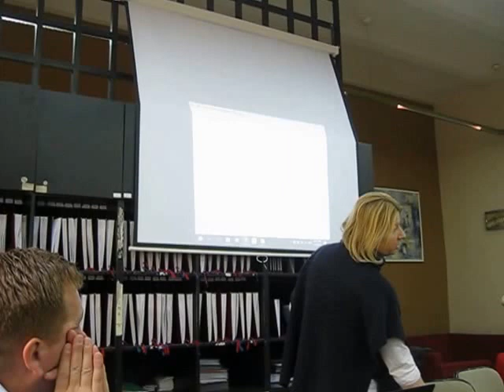PDIS 2017 Kurs CS Novi Sad 170506 07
Kurs
Razvoj algoritamskog razmišljanja kao osnove programiranja – ulog u budućnost
za učenike 7. i 8. razreda osnovnih škola i 1. i 2. razreda srednjih škola, ali i svih ostalih zainteresovanih
C#
Obuka obuhvata početne korake u učenju programiranja. Sadržaji obuhvaćeni kursom uglavnom odgovaraju sadržajima koji se izučavaju u početnim godinama učenja programiranja, bilo kroz informatiku u osnovnoj ili kroz  odgovarajuće predmete u srednjim školama.
Obuka će se odvijati tokom tri meseca, počev od polovine aprila. Za to vreme učesnici će ovladati logikom osnovnih upravljačkih struktura (linijske, razgranate i ciklične strukture), kao i tehnikama rada sa nizovima.
Pored početnog rešavanja problema na algoritamskom novou, kurs predviđa i izradu odgovarajućih windows aplikacija kodiranjem u programskom jeziku Visual C#. To podrazumeva i upoznavanje sa osnovnim pojmovima programiranja vođenog događajima (izrada dizajna, rad sa kontrolama, događaji i reakcija na događaje).
Na početku obuke biće organizovani jednodnevni susreti “uživo” tokom kojih će se polaznici upoznati sa organizacijom i korišćenjem platforme za učenje, kao i osnovnim opcijama razvojnog okruženja koje će se koristiti tokom obuke.
Planirano je izvođenje radionica u Novom Sadu, Beogradu, Kraljevu, Nišu i Leskovcu. Da bismo omogućili učešće u obuci i učenicima iz drugih gradova, radionice “uživo” će biti fakultativne. To znači da oni polaznici kojima usled troškova putovanja ili vremenskih okvira predviđene lokacije i termini ne odgovaraju, za nastavak obuke NEĆE biti uslovljeni prisustvom na radionici, ali će planirane sadržaje morati da pređu samostalno.
Po završenom kursu (tokom letnjeg raspusta) predviđena je izrada projektnog zadatka po izboru korisnika, a projekat koji po oceni komisije bude najoriginalniji po kriterijumima funkcionalnosti i dizajna biće nagrađen.

Program se sprovodi uz podršku Ministarstva trgovine, turizma i telekomunikacija.

Uslovi:

    Kurs je namenjen učenicima 7. i 8. razreda osnovnih škola
    Učenicima 1. i 2. razreda srednjih škola bilo kog profila
    Svima onima koji su već sada napravili izbor i žele da se po završetku školovanja bave poslovima u okviru IT industrije, kao i onima koji još uvek nisu sigurni, a smatraju da im osnovna obuka može pomoći u donošenju odluke.

Prijava:

Broj mesta je ograničen. Prijave traju do 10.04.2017. ili do popune mesta.
Možete se prijaviti popunjavanjem onlajn obrasca na LINKU
Na stranicama ovoj sajta bićete informisani o kursu, kao i o zanimljivostima i zbivanjima u oblasti IT-a.

Predavači na kursu:

Danijela Stajić, ETŠ „Nikola Tesla“ Niš, nastavnik programiranja
Milena Krstić, ETŠ „Nikola Tesla“ Niš, nastavnik programiranja
Nikola Lilić, ETŠ „Nikola Tesla“ Niš, nastavnik web dizajna i web programiranja
Dejan Banković, ETŠ „Nikola Tesla“ Niš, nastavnik programiranja, web dizajna i web programiranja
Dejan Pejčić, Ekonomska škola Niš, nastavnik računarstva i informatike
Dragan Ilić, Prva niška gimnazija „Stevan Sremac“ Niš, nastavnik računarstva i informatike
Uvodni čas
Elektrotehnička škola "Mihajlo Pupin", Novi Sad
Novi Sad,
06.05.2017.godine